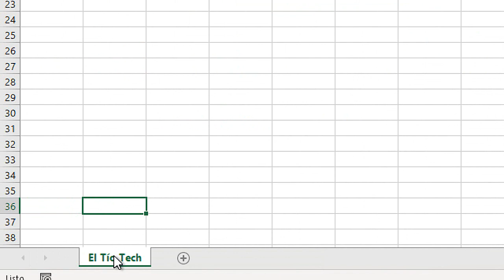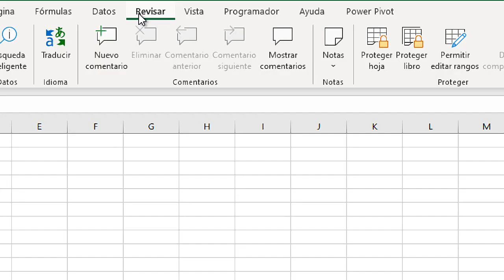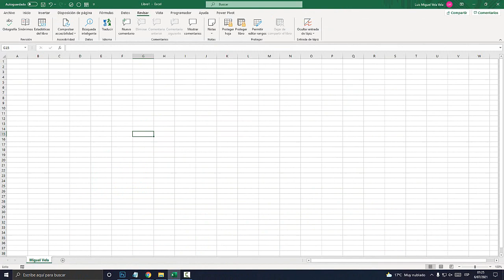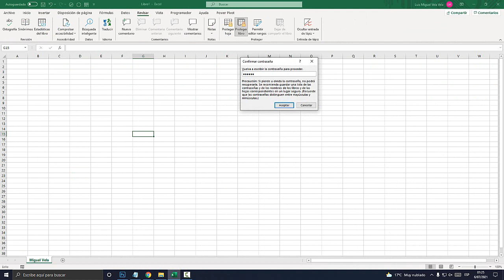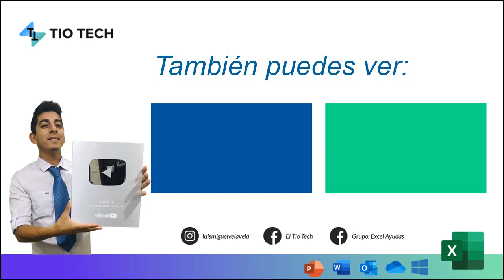Como proteger la estructura de un libro en Excel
Aprende a proteger la estructura de un libro en Excel para que otros no puedan cambiar el nombre de la hoja, mover, insertar, eliminar las hojas en Excel.